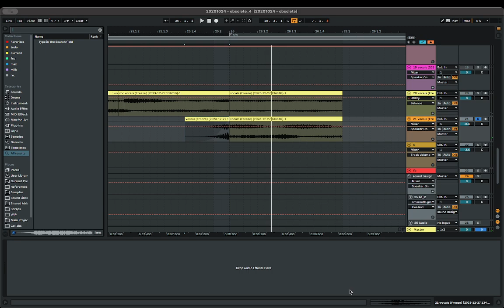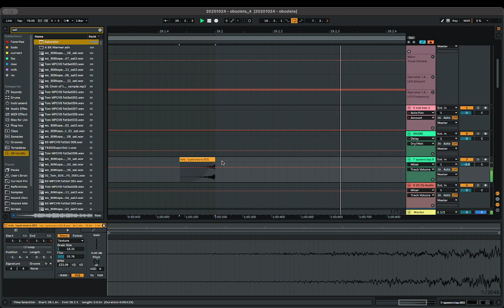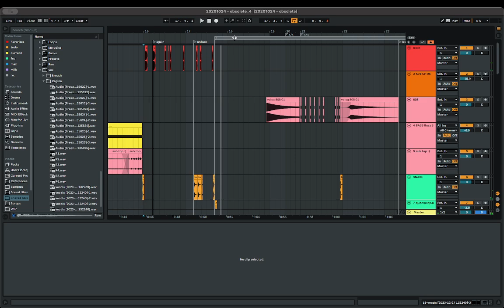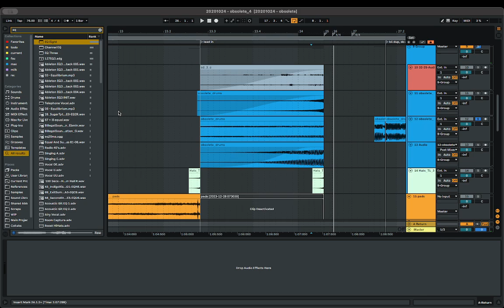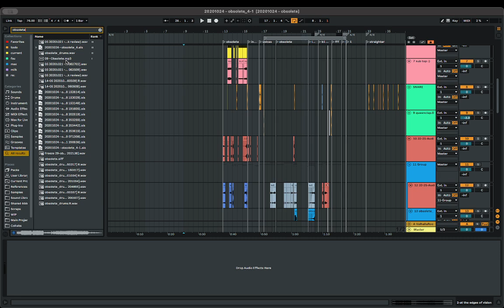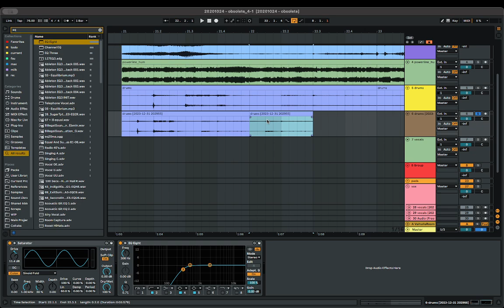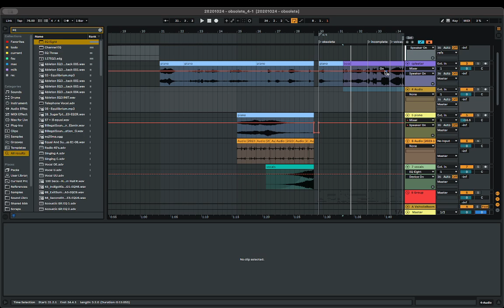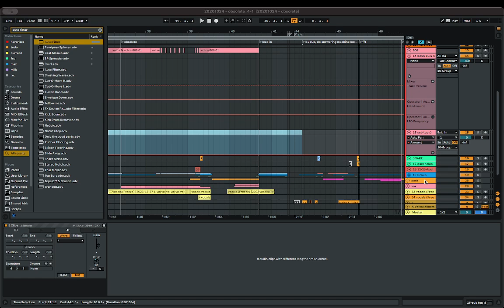20231231 - Working on lofi hyperglitch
The finished version of this track, "IO" appears on Liminal in Hospital Turquoise and Blood Mask released by glitch.cool.